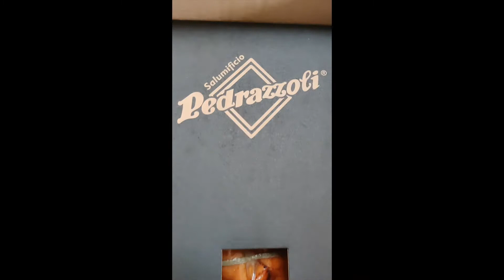Trilogy di prosciutti crudi Q+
Una selezione di crudi pensata per una degustazione in un crescendo di sapori.

Ogni box contiene 3 tranci sottovuoto:

Il Dosso 20 mesi - prosciutto crudo stagionato affinato 20 mesi
Il Poggio 24 mesi - prosciutto crudo stagionato affinato 24 mesi
Il Poggio 36 mesi - prosciutto crudo stagionato affinato 36 mesi